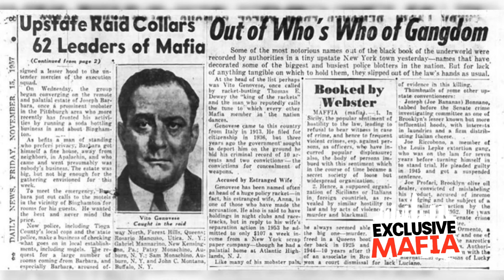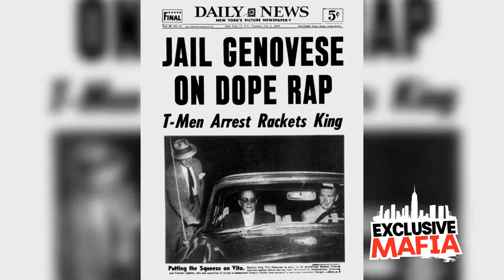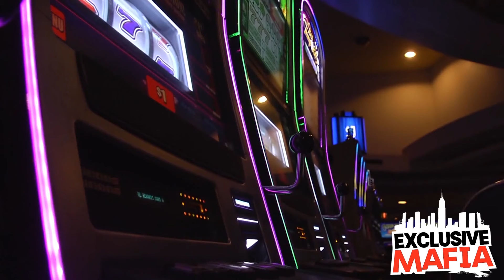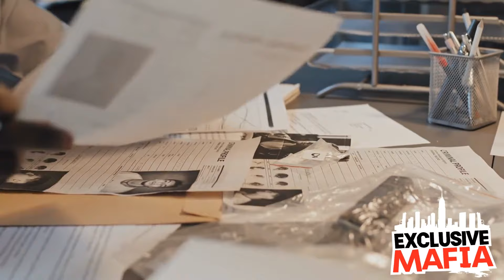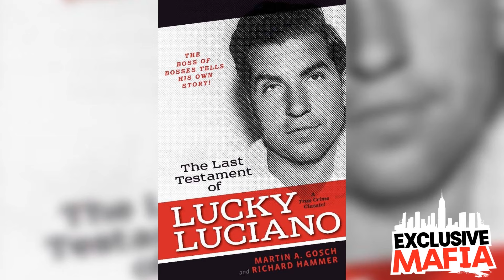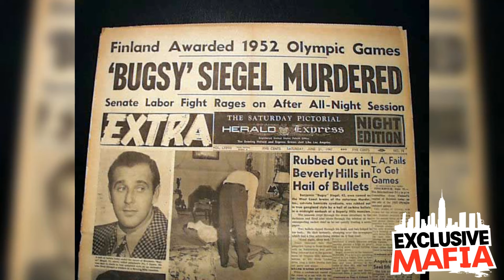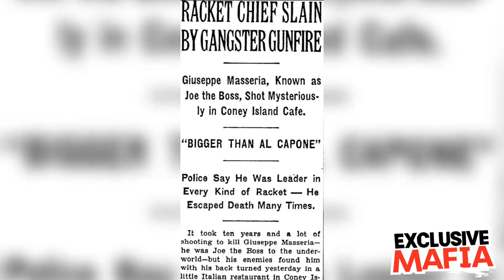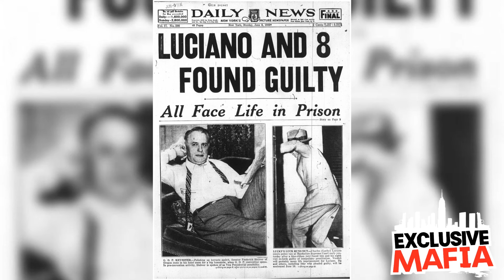Mafia Wars - Power and Betrayal - Documentary Series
Explore the dramatic power struggles within the Mafia as we delve into Frank Costello's narrow escape from an assassination attempt, Carlo Gambino's shocking betrayal of Albert Anastasia, and Meyer Lansky's cunning alliance with Lucky Luciano to overthrow Vito Genovese and seize control of the Commission.